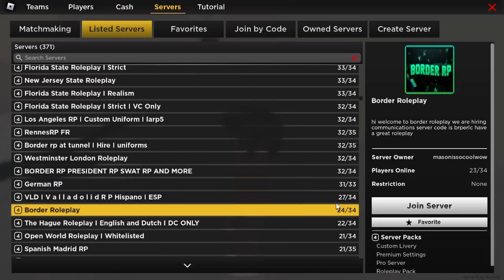Im got kicked in ERLC😨😨😨(This video Didnt have any clickbait!)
Guys mabar kah? sorry inggris add export_lol
spec laptop:
Edition Windows 11 Home Single Language
Version 22H2
AMD